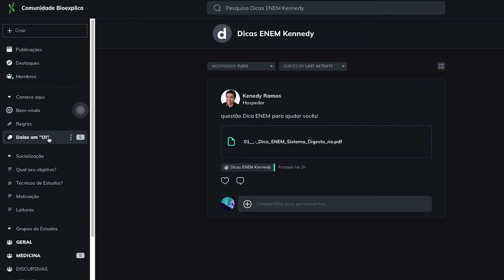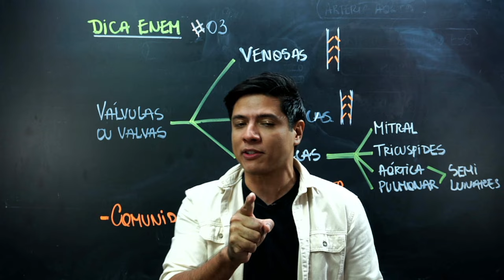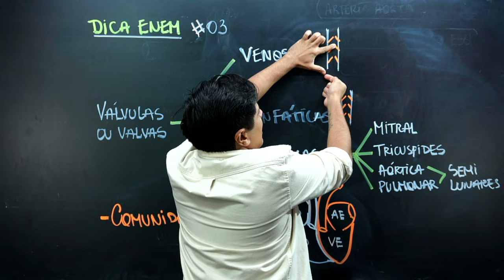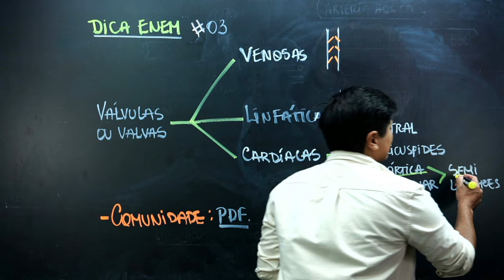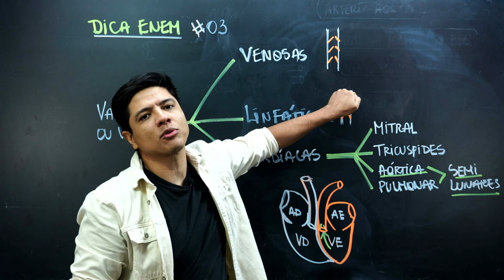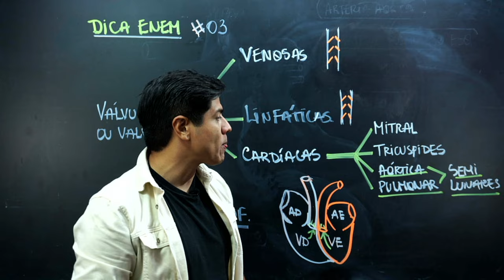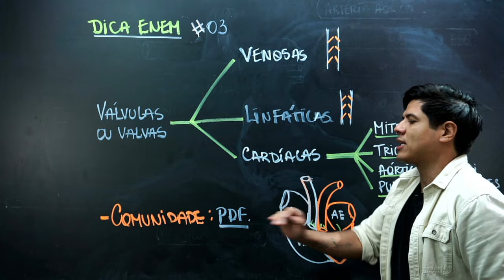SISTEMA CARDIOVASCULAR I DICA ENEM #03 I 2024